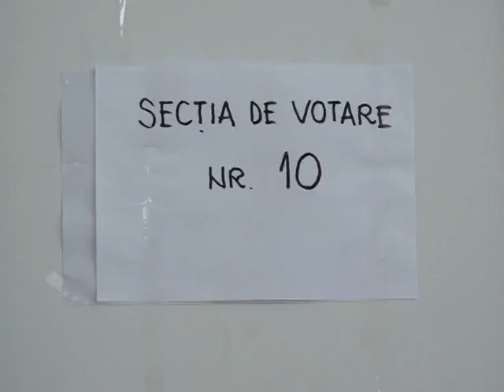07 mai multe sectii de votarec de ag